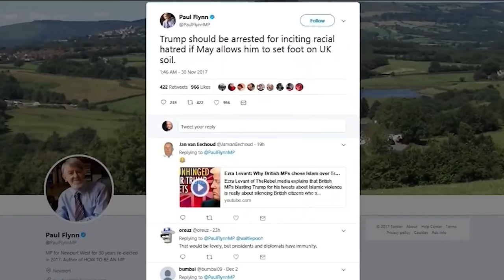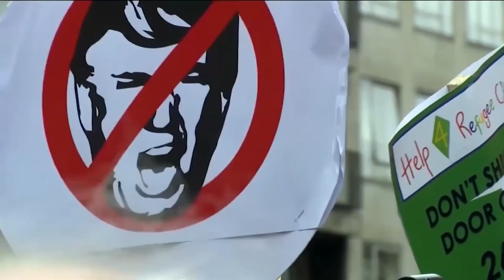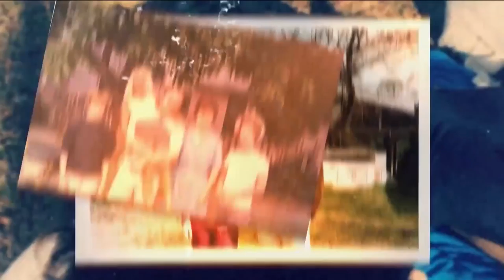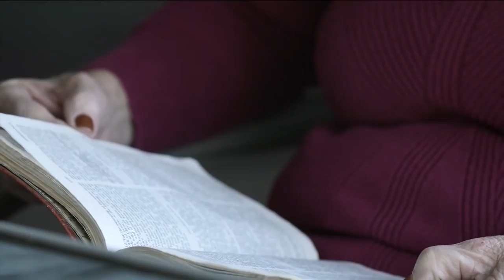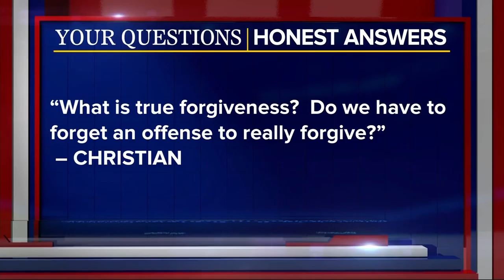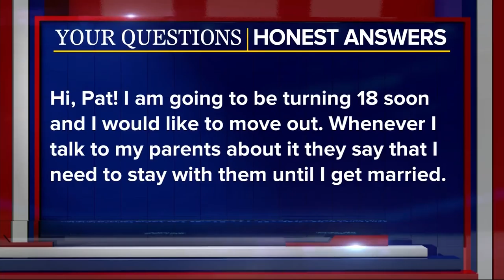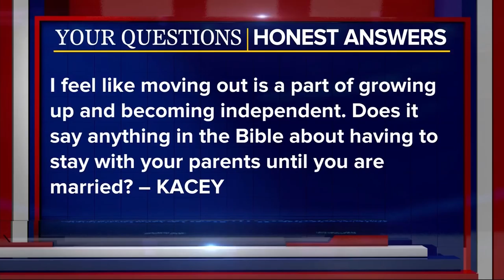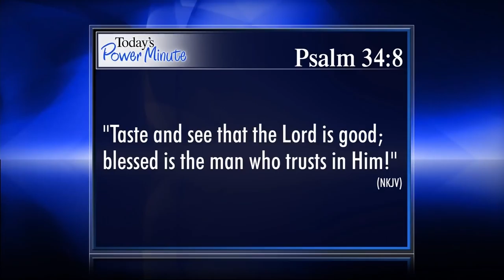The 700 Club - December 7, 2017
A former Manson Family member tells how she survived living with the mad man. Plus, there’s a fear terrorizing Great Britain and it’s not what you’d think.